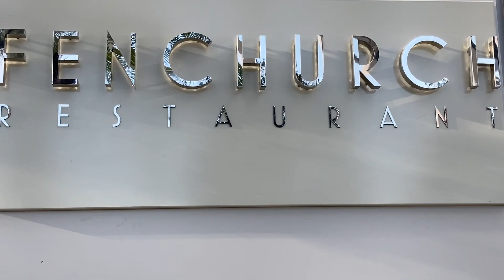Sky Garden (Part-2)